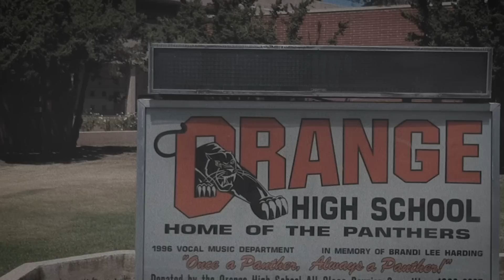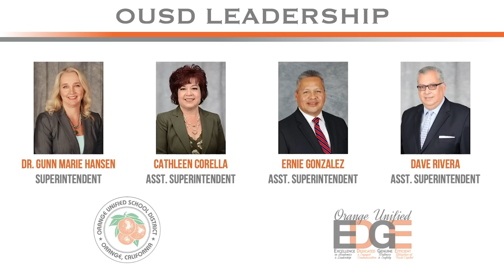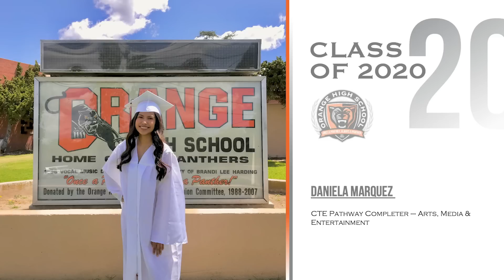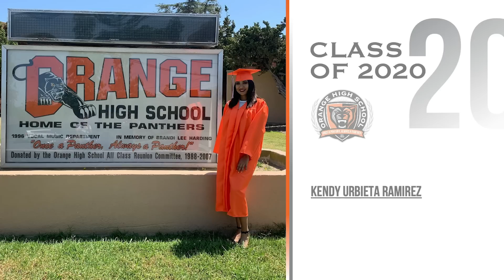Orange High School Virtual Graduation Ceremony 2020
The Class of 2020 is the 116th graduating class of Orange High School, the oldest in Orange Unified School District. For the first time in the our storied history, join us for a virtual graduation ceremony celebrating the accomplishments of the Class of 2020.

Music Credits
Pomp and Circumstance
Composed by Sir Edward Elgar
Uploaded by Miguel Flores

National Anthem
Composed by Francis Scott Key
Performed by OHS Senior Madeleine Chocholaty

Composed by Benj Pasek and Justin Paul
Performed by Orange High School Chamber Singers

Pink Horizon by Chris Haugen